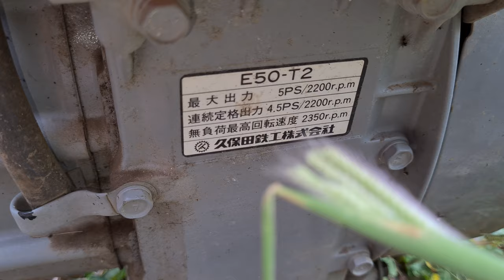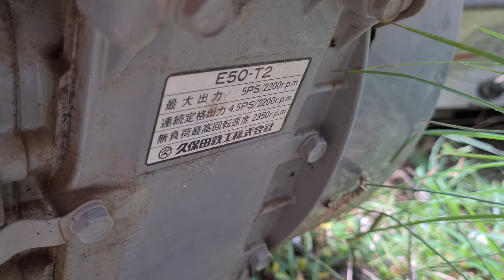máy dầu E50 kubota đẹp như trong thùng 0886356707